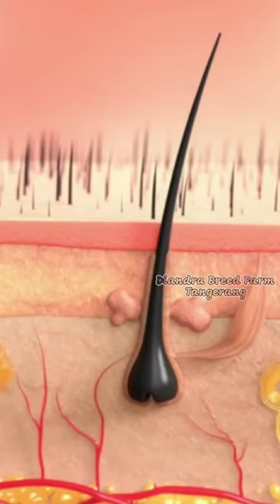Ternyata Manusia Juga Berbulu Lebat seperti simpanse.